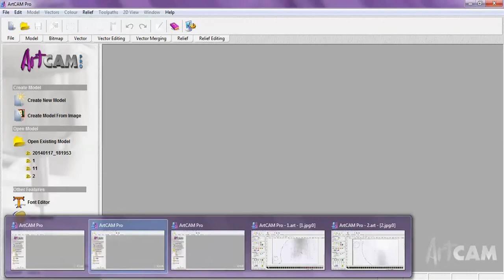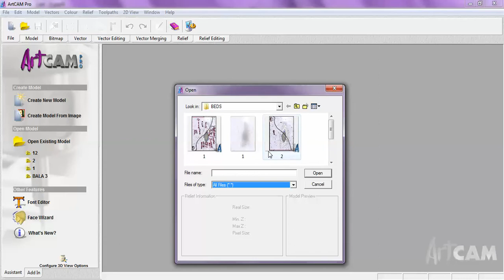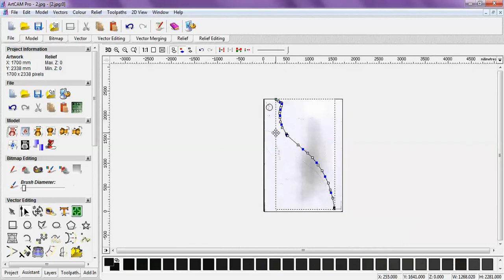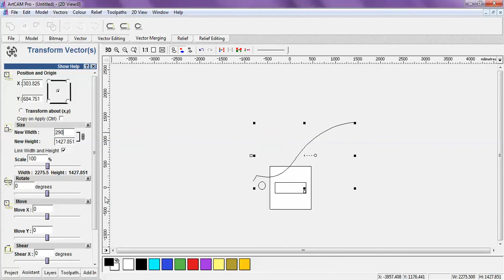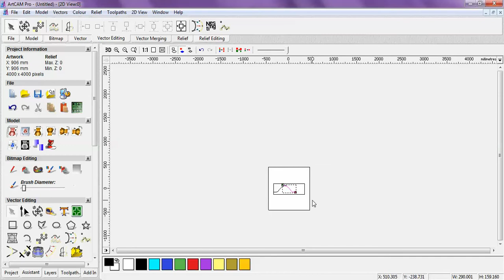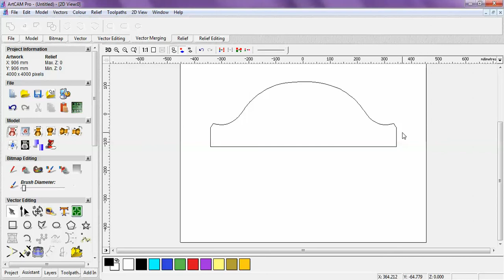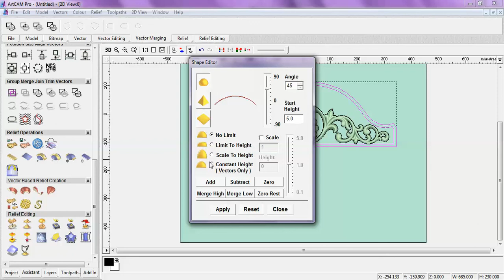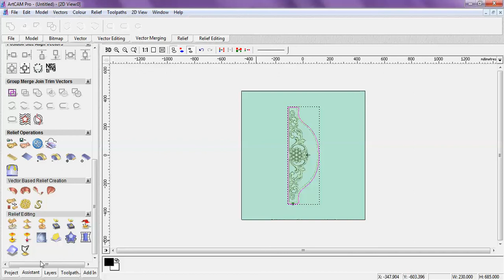ARTCAM Tutorial in Telugu Part 8B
K-Tech CNC  offer the most complete line of carving machine equipment in the market, but we also work with our clients to help take their business and their production process to new levels.

Do like our page to get daily updates on carving machine designs.

H no 5 - 1207 & 1184, Sri Durga Sai Hub, Ground floor, Opp to Prajay Mega Polis
Gokul Plots, KPHB, Hyderabad - 500072